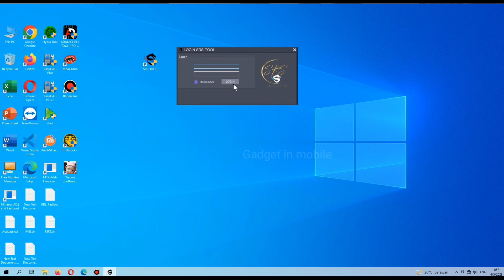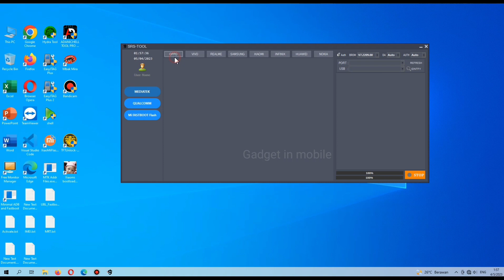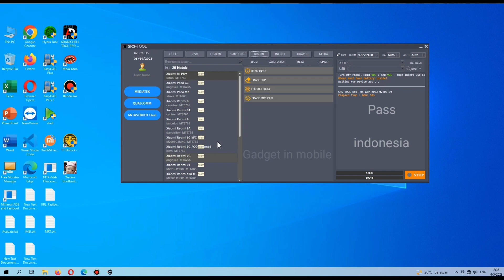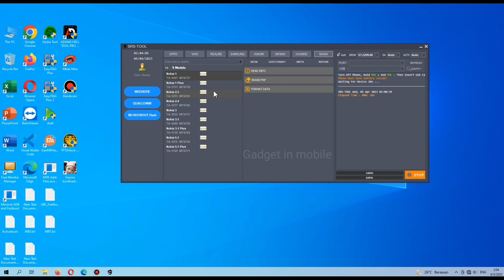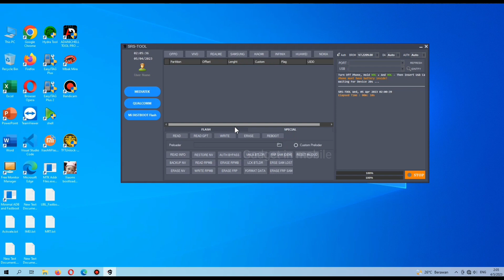SRS Unlock Tool Update 2023 Support Xiaomi SAMSUNG INFINIX OPPO VIVO REALME All Problems Mediatek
SRS Unlock Tool Update 2023 Support Xiaomi SAMSUNG INFINIX HUAWEI OPPO VIVO REALME All Problems Mediatek

Added:
Tap Manual Brand,
Unlock And Remove MTK
BootRom mode,
Meta Mode,
META Unlock New Security,
Auto Auth and DA,
Tap Repair IMEI Universal MTK,

Tap Qualcomm
Coming soon !
Unlock Bootloader Universal For Qualcomm,
Tab Fastboot Reboot Mode.
Disable Mi Account MIUI 11 12 13 Chipset Qualcomm.

Tap Mediatek
Flash,
Unlock Bootloader Universal MTK,
Fastboot Reset FRP.
Disable Mi Account MIUI 11 12 13 Chipset Mediatek,
BY Pass Auth,
Unlock FRP Brom Mode,
Backup NVRam,
Write NVRam,

Tap Fastboot Flash
Universal Flash
Via Fastboot Mode,
Unlock Bootloader Via Fastboot,
Coming soon !

Tap SAMSUNG
Erase User Data, Reset FRP MTK,
Brom Mode !